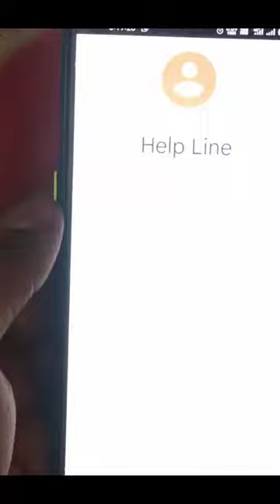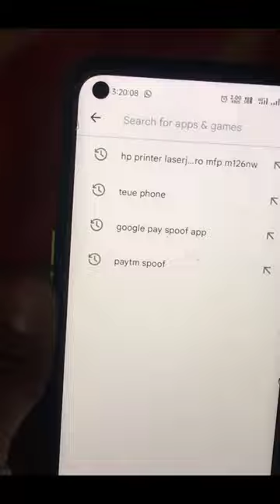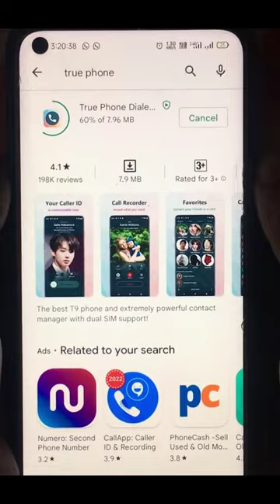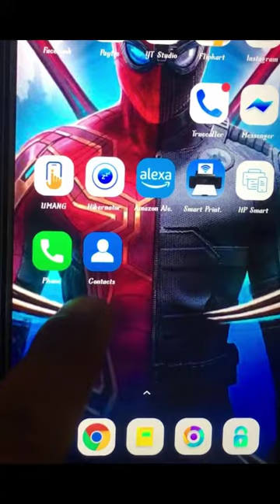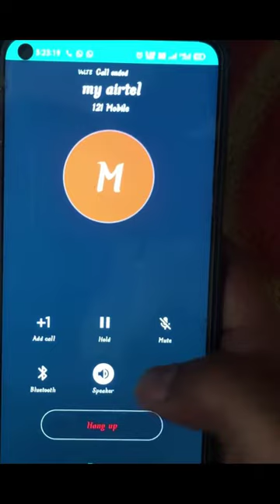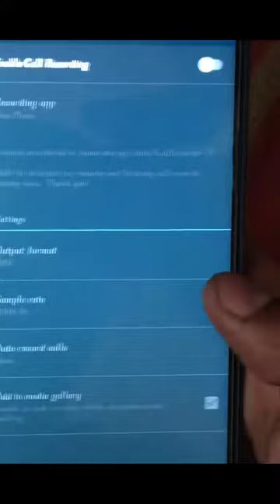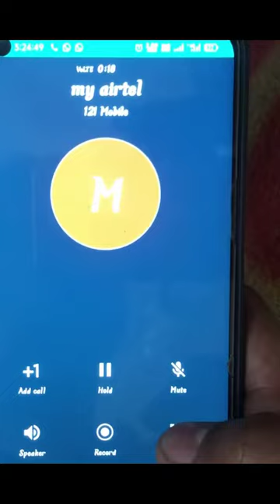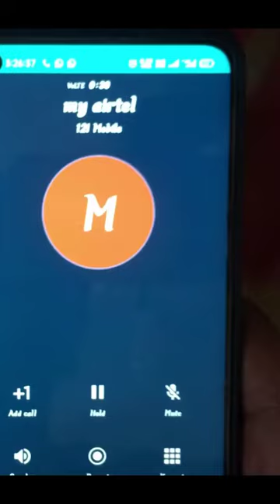Call Recording Without Alert in Any Android Phone | "This Call is Being Recorded" | Disable It Now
Record Call Without Any Voice Alert in any Android Phone.
In this video I will Show you How To call recording without Sound Alert in
Realme Narzo 30a , Redmi 10, Oppo Reno Vivo Smart Phone, Samsung Galaxy, POCO, and Any Phone.